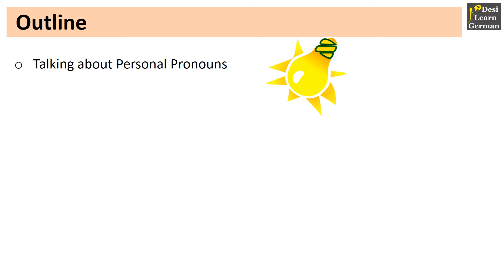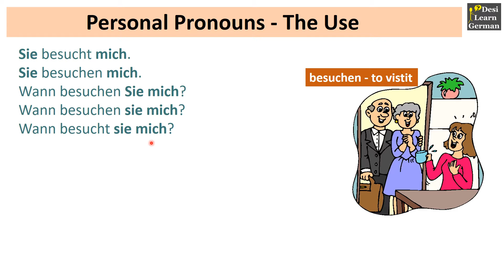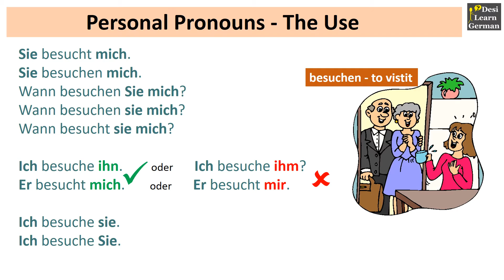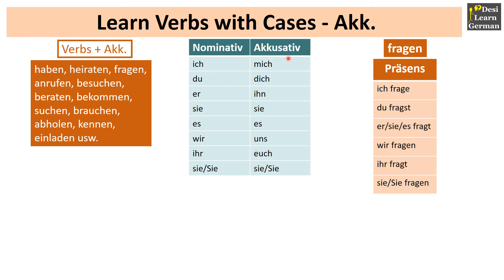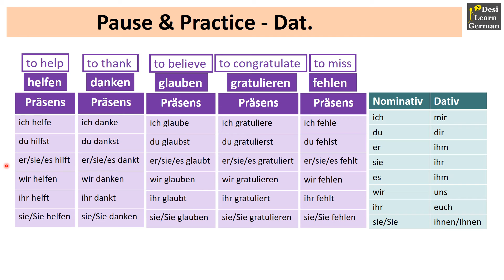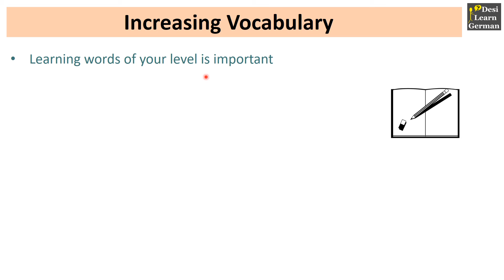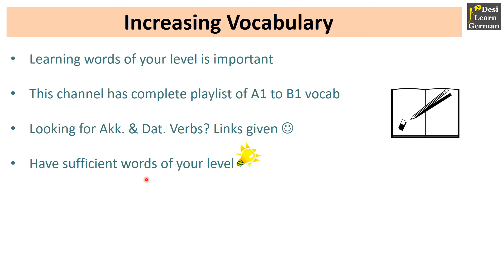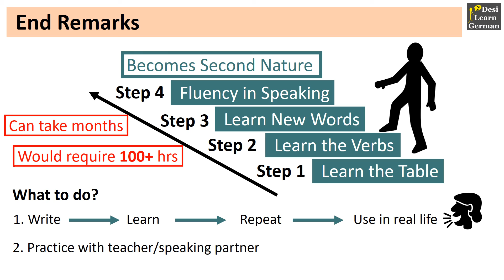German Personal Pronouns | Intensive Training | Learn German in Urdu/Hindi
Timestamping:
0:00​ - Intro
0:53 - What are pronouns
5:38 - Personal Pronoun Table & Practice
12:50 - Hören Practice
15:38 - How to improve Vocab?
17:26 - End Remarks

1. I am not a German native speaker, so my pronunciation of German words/sentences might vary from the native accent.
2. The image/s used are taken from google free images.